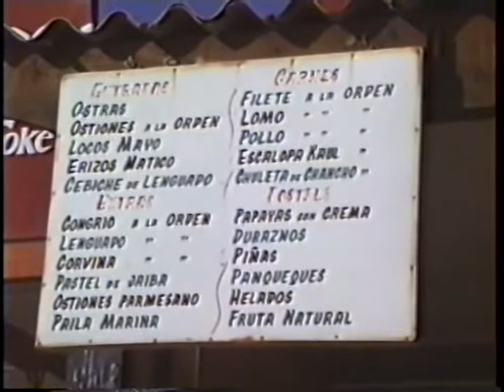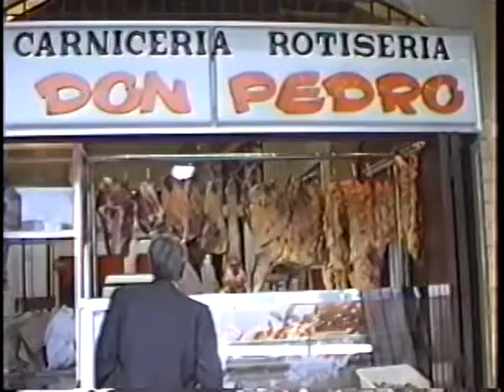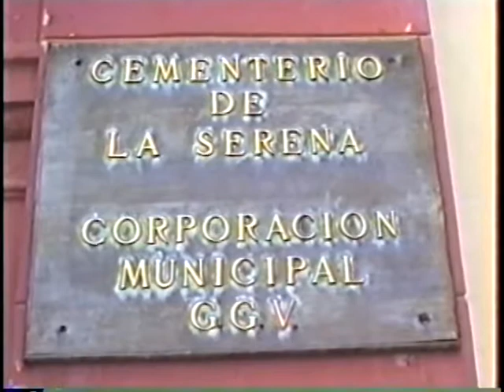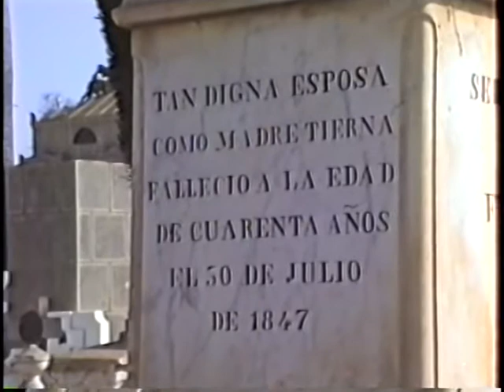1992 July Cherin at Tololo - spit on by llama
1992 Cherin Stewart visiting Cerro Tololo with Dan and Janet.

After July 4th Celebration, including her encounter with the spitting llama.